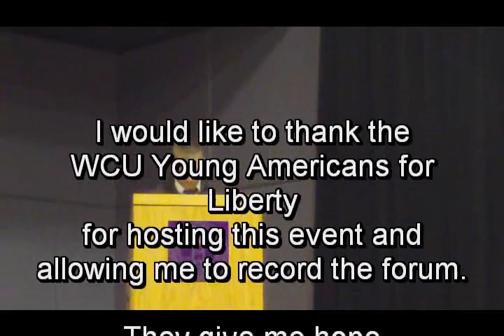How will your representation be different that of Heath Shuler Part Two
Part 15 (last one, YAY!)

The Western Carolina University chapter of the Young Americans for Liberty held a Congressional forum for candidates running in the Republican Primary. This is the candidates responding to the question ""How will your representation be different that of Heath Shuler?"